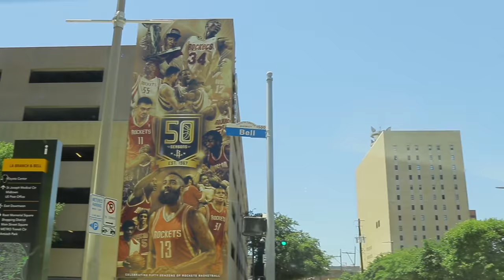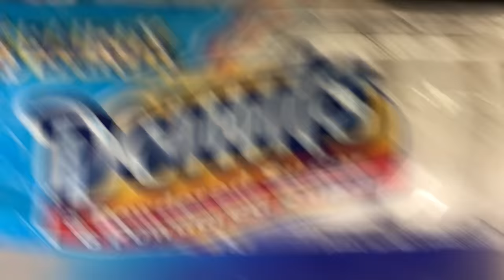Good Day to Rollerblade!!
la playa, rollerblading, Houston, iPhone 7,